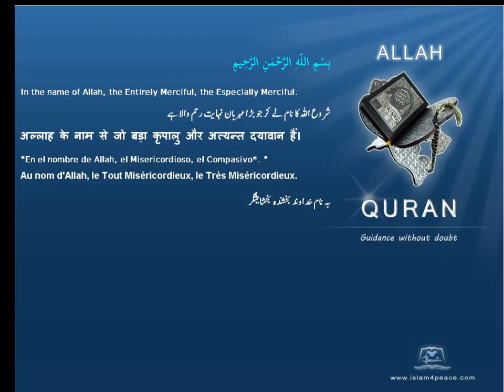زیتون Olive قرآن مجید اردوموضوع کے ساتھ